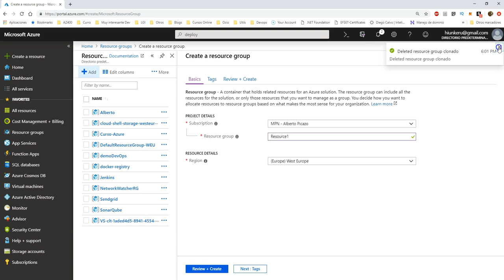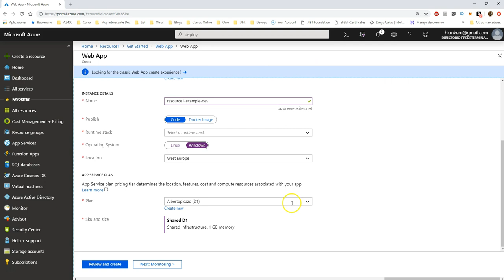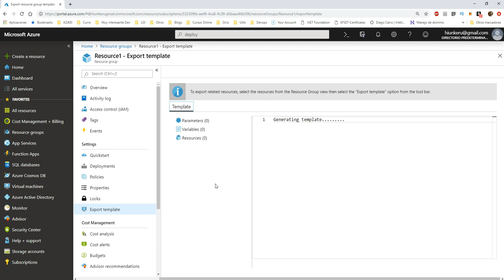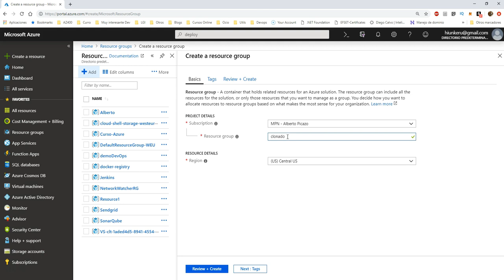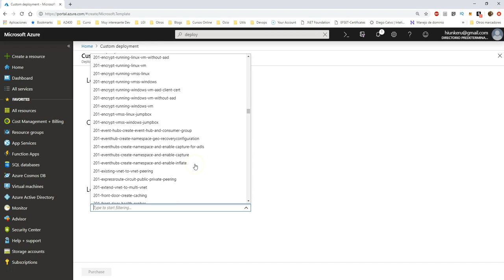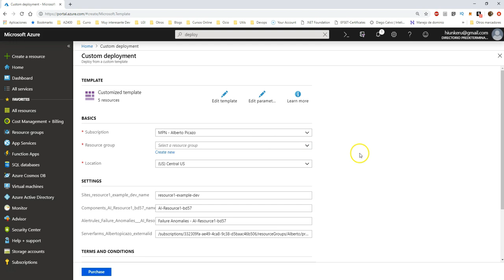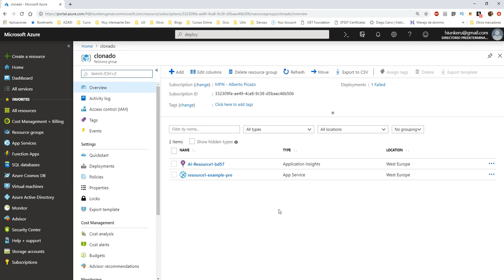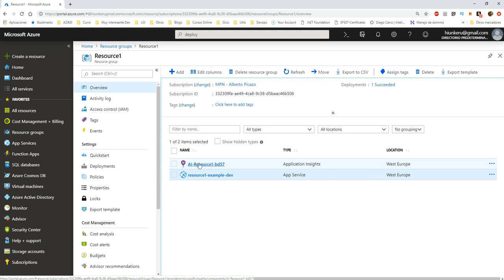Importar/Exportar plantillas ARM en Azure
En este video, vamos a ver como podemos crear desde Azure, plantillas ARM, para importar infraestructura en otros recursos/suscripciones